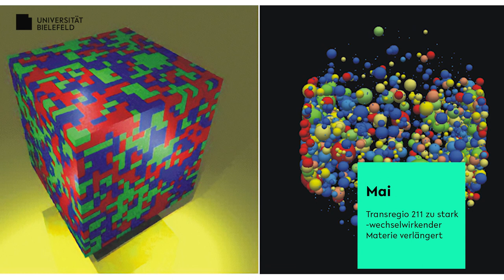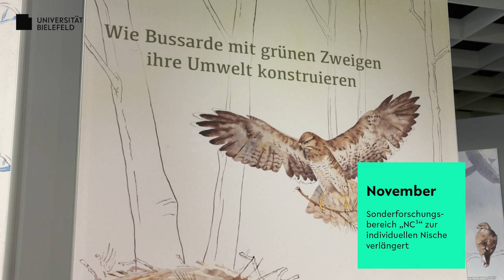2021 - Universität Bielefeld - Jahresrückblick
Wir schauen zurück auf das Jahr 2021 - ein weiteres Jahr, das durch die Corona-Pandemie geprägt wurde. Aber auch ein Jahr, in dem die Universität herausragende Erfolge feiern und außergewöhnliche Momente erleben durfte.